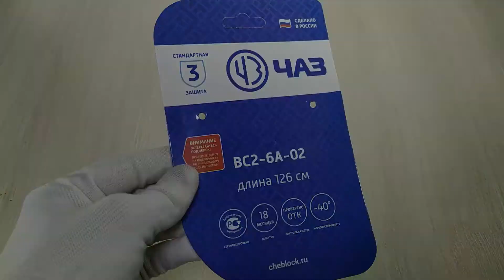Замок тросовый велосипедный ЧАЗ ВС2-6А-02 Видеоотзыв (обзор) Максима